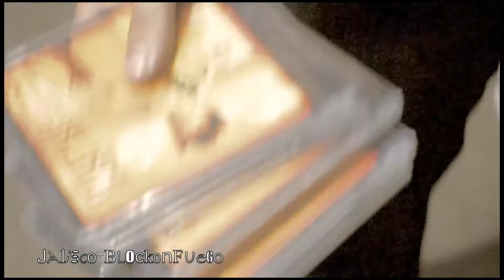Federico Fonseca Films - Supply And Demand ft Big Spender (Official Music Video) 1080p HD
Federico Fonseca Films - Supply And Demand By Lil' Fedex And Big Spender (Official Music Video) 1080p HD

Federico Fonseca - The Leak Volumes 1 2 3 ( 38 Songs ) 2013

Federico Fonseca - The Leak Volume 4 ( 12 Songs ) 2013

COMING SOON Federico Fonseca Make It Happen ( 11 Songs )
COMING SOON Federico Fonseca Don’t Make A Sound ( 9 Songs )
COMING SOON Federico Fonseca Con Un Cartucho ( 20 Songs )
COMING SOON Federico Fonseca And Big Spender Supply And Demand

Digital Distribution And Streaming Available On CDBaby, Google Music, iTunes, And Spotify.